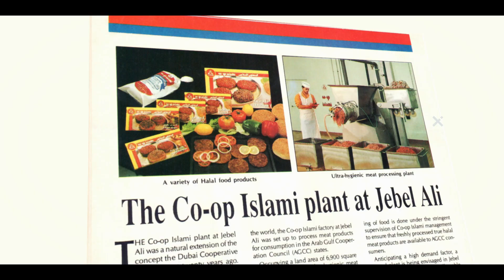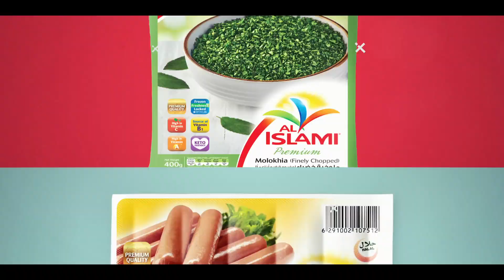Al Islami Foods Since 1970 / National Day 2023